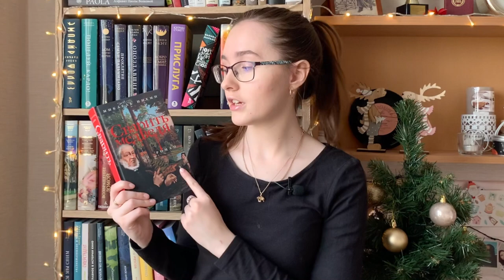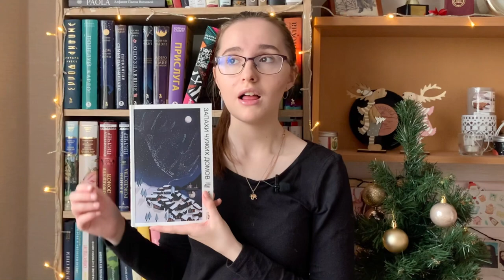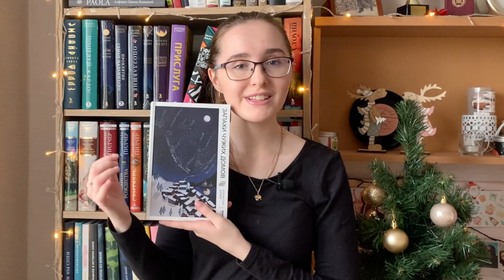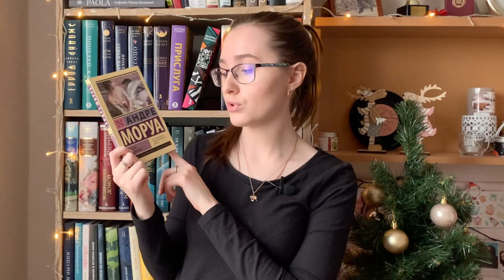ЛУЧШИЕ КНИГИ 2020! 🌟💛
Всем привет! В этом видео я расскажу о книгах, которые мне запомнились и впечатлили больше всего в этом году.

Видео, в которых я подробнее рассказываю об этих книгах:

("Унесенные ветром", "Запахи чужих домов", "Всадник без головы", "1913.Лето целого века", "От Мане до Ван Гога. Самая человечная живопись")

Книги из видео:

0:23 "Унесенные ветром" Маргарет Митчелл

1:36 "Всадник без головы" - Майн Рид

3:56 "Сварить медведя" Микаэль Ниеми

5:39 "Там, где раки поют" Делия Оуэнс

8:26 "Запахи чужих домов" Бонни-Сью Хичкок

11:07 - " Путешествие Гектора или поиски счастья" Франсуа Лелорд

13:48 - "Письма незнакомке" Андре Моруа

15:24 "1913. Лето целого века" Флориан Иллиес

18:24 - "Важные годы" Мэг Джей

19:30 "От Мане до Ван Гога" Паола Волкова